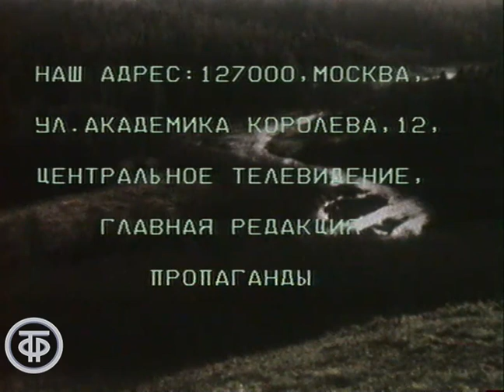Отчий дом. О природе, карельской березе (1985)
Писатель и фенолог Василий Бочарников читает отрывки из своих произведений о природе, рассказывает о семье ученых-лесоводов Багаевых, сотрудников Костромской лесной опытной станции, открывших в Климцовском урочище месторождение карельской березы.

Главная редакция пропаганды 1985
Автор сценария - В. Бочарников
Режиссер - Наталья Вишневская
Оператор - Марк Пинус